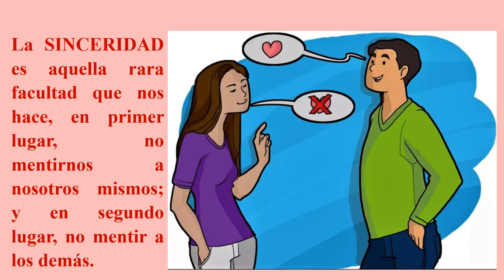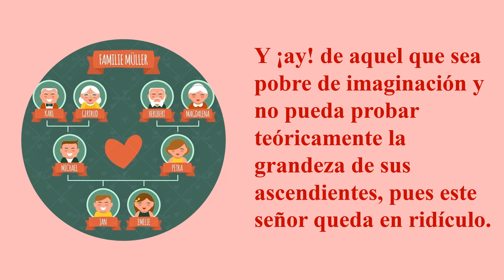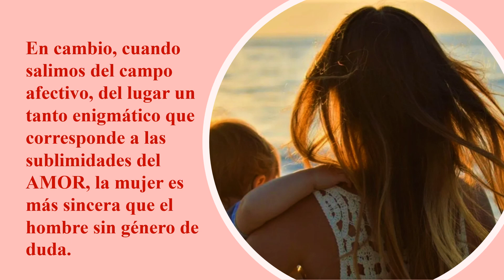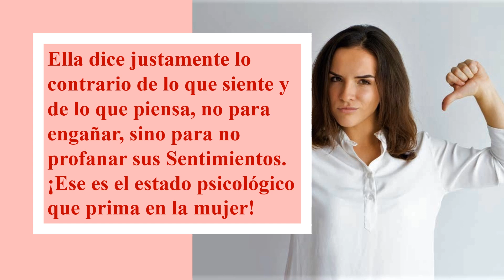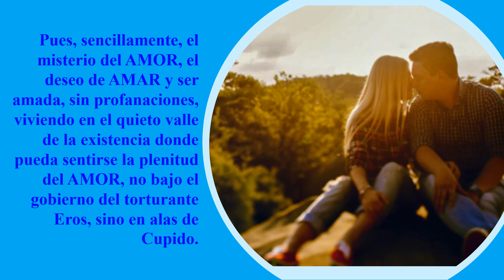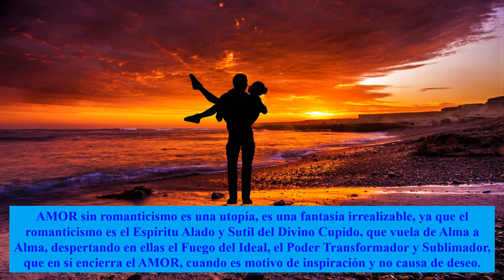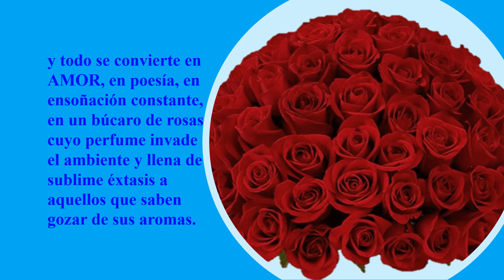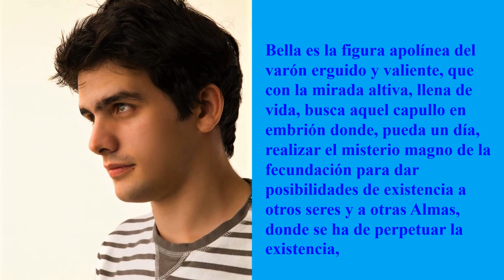LA SINCERIDAD y EL MISTERIO FEMENINO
DIGNIFICACIÓN FEMENINA 08 y 09